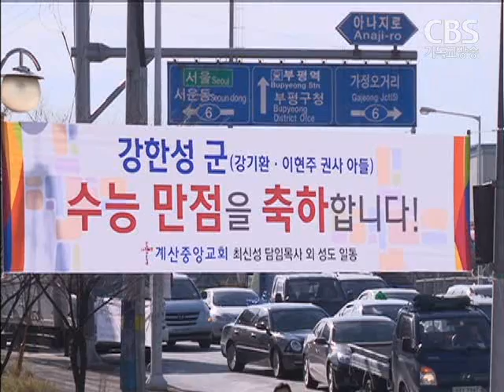"교회 봉사도 열심"